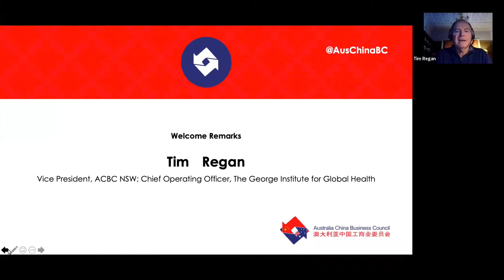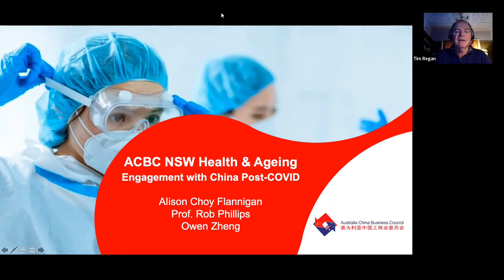ACBC NSW Health and Ageing: Engagement with China Post COVID